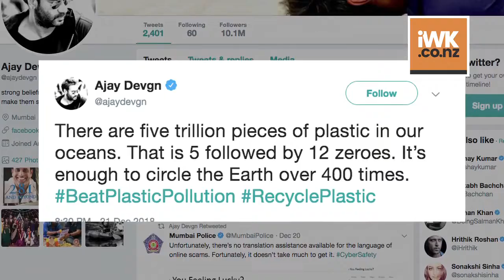Ajay Devgn urges people to beat plastic pollution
Actor Ajay Devgn has urged people to recycle plastic as it will help in combating pollution.